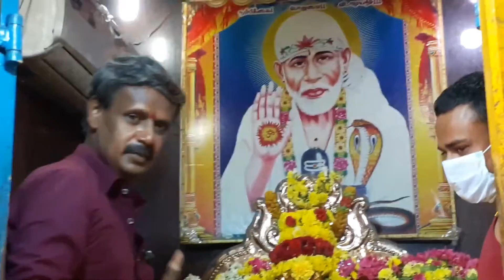(18)ஶ்ரீ ஷீரடி சாய்பாபா மஹாராஜ் திருக்கோயில்,(விஜயதசமி தீபாராதனை)கதிராமங்கலம், சிவராமபுரம்